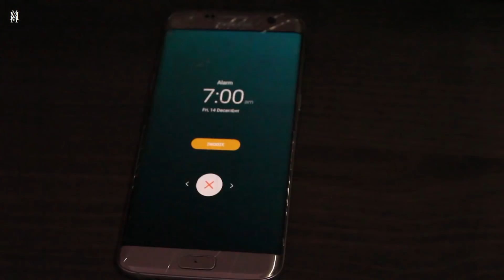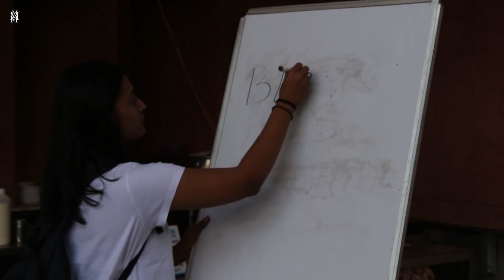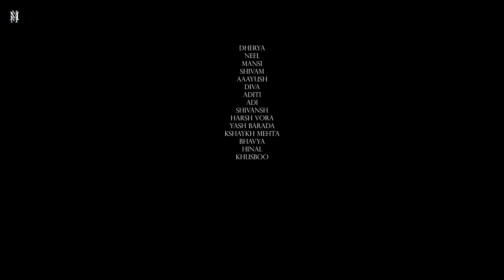Fark - ISP 2018 Short Film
A short film made as a part of the Course How to make an Impactful short film in two weeks mentored By Tamnay Shah.
ISP-2018 - Ahmedabad University

Cast:- Dhruvi Patel, Yashvi Shah, Aashini Kedia
Narration - Juhi Bansal
Cinematography :- Saif Shaikh & Piyush Jain
Editor :- Saif Shaikh, Priyank Patel, Tanmay Shah
Script and Screenplay - Saif Shaikh
Director(s) :- Saif Shaikh, Karina Mir, Rutvika Agrawal, Mansi Jadeja , Shivam Patidar.